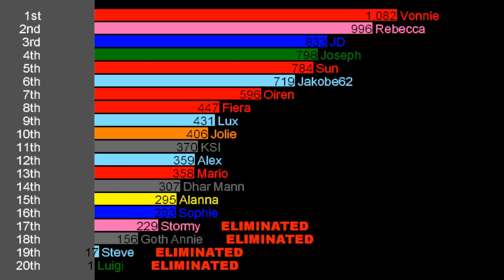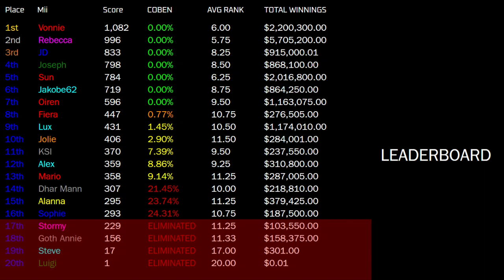Deal or No Deal: Survival of the Richest Episode 4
17 contestants remain... Time for Double Dollar Value!